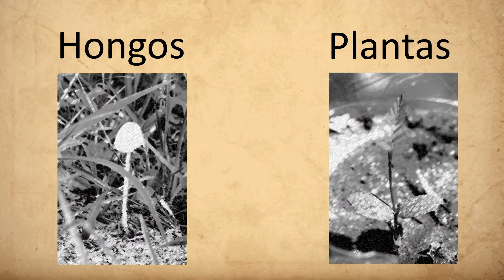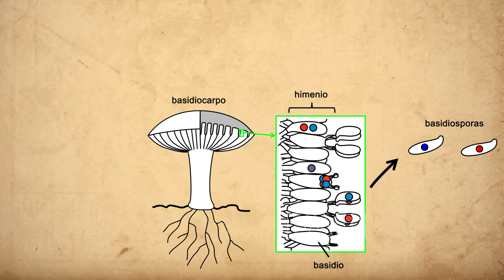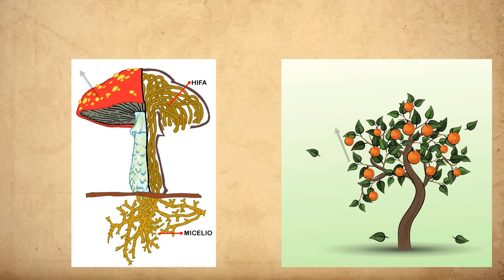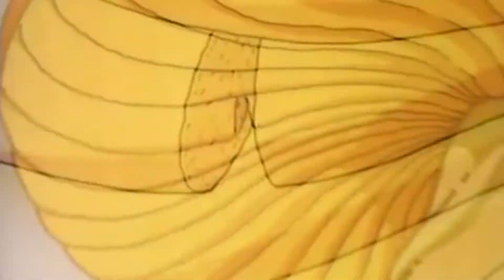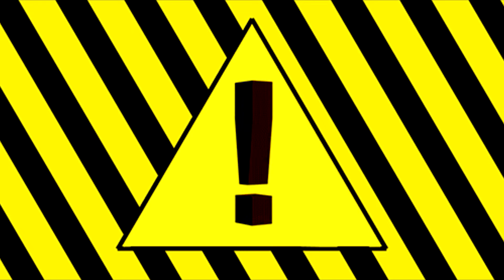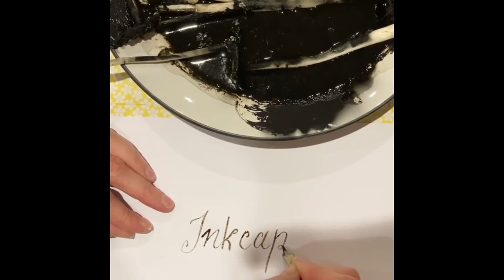El Hongo que fue utilizado por los Alemanes en la Segunda Guerra Mundial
El Coprinus comatus tuvo un papel primordial en la segunda Guerra Mundial, y los Alemanes aprovecharon este hongo a su favor.